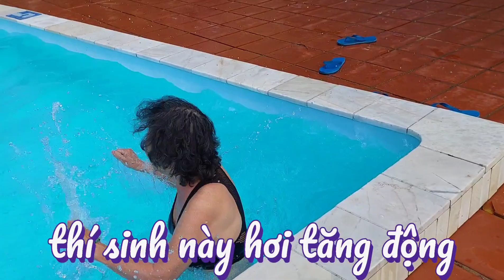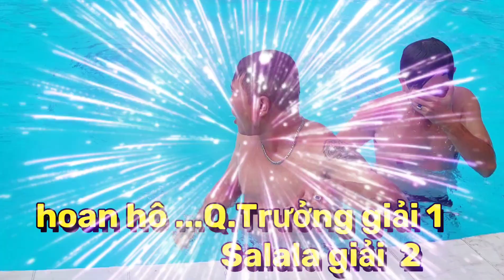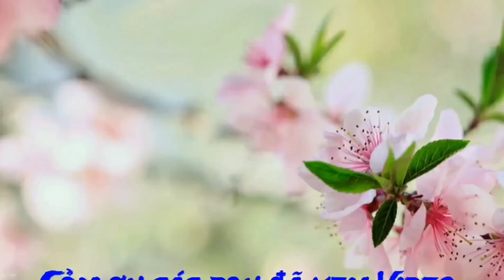Vlog 254 : ( P6 ) Tranh giải BƠI LỘI đầy thú vị của gia tộc Huỳnh gia tại Vũng tàu .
Các cháu của Huỳnh gia chuẩn bị thi bơi lội dành giải quán quân , mời cả nhà cùng xem qua kênh Kim hòa fashion nhé .